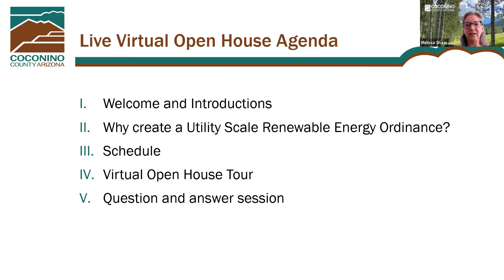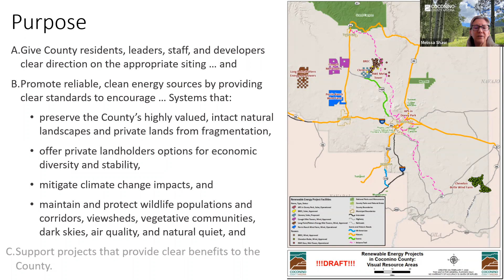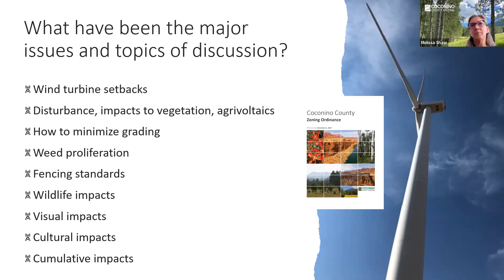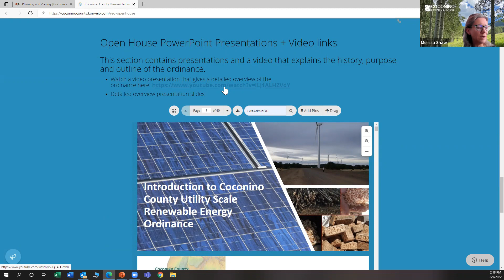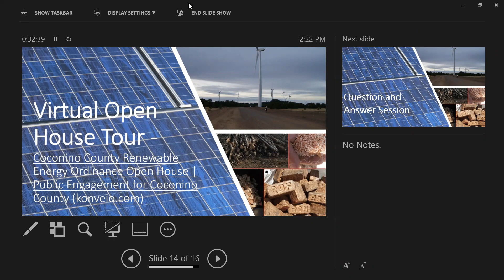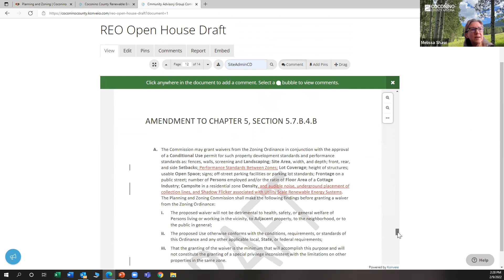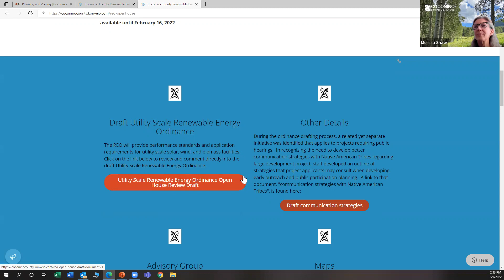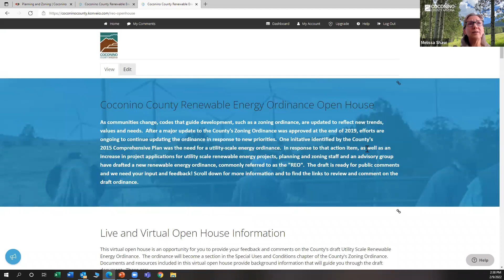REO live open house